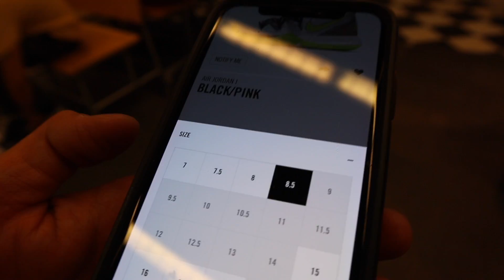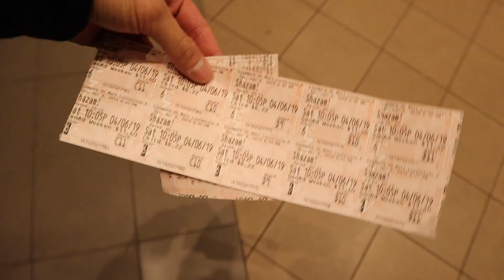VLOG JORDAN 14 "CANDY CANE" SOLD OUT !!!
Kik JumpermanAzn

Song